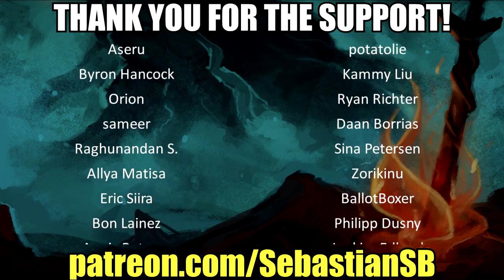Let's Play Grand Theft Auto V Online Part 4 - Rhino Hunt